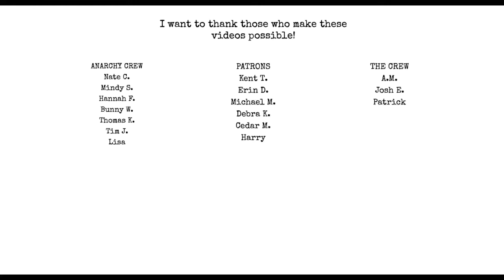Q&A: Are Workshops Stupid?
Chat with me on Voxer:
paperbackjunky